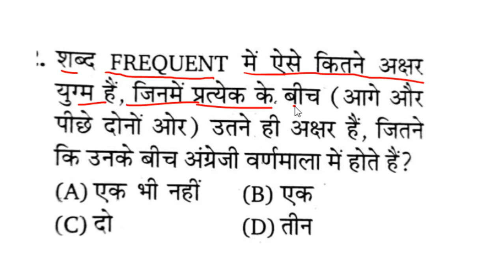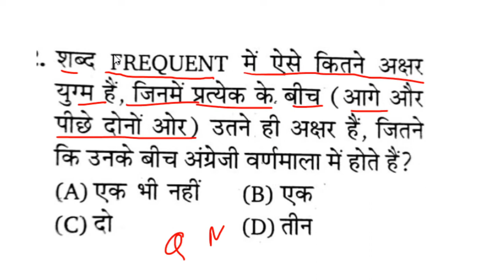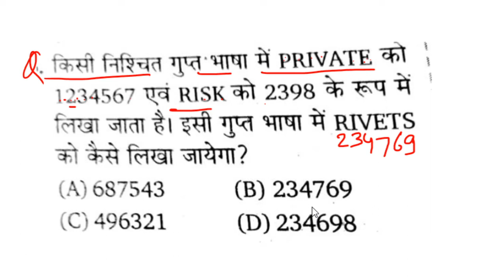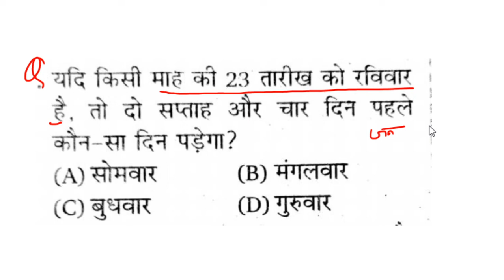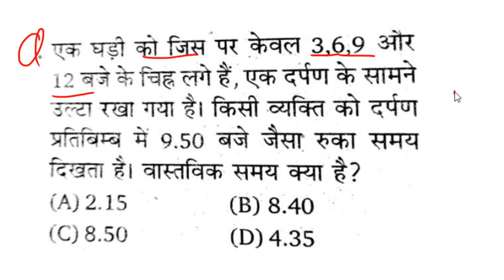रेलवे द्वारा 15 वर्षों में सबसे ज्यादा बार पूछे प्रश्न/RRB NTPC/GROUP D 2021 रीजनिंग के प्रश्न